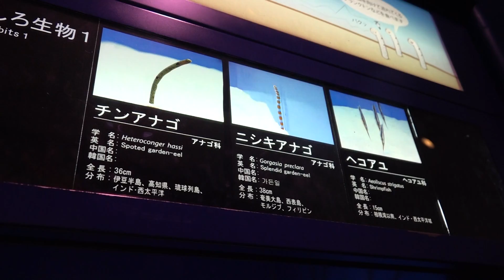大洗のアクアワールドへ行って来ました～！ 00118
大洗のアクアワールドへ行って来ました～！
2017年1月8日